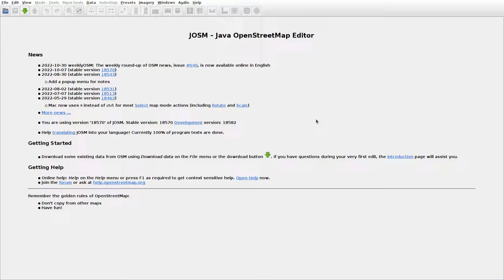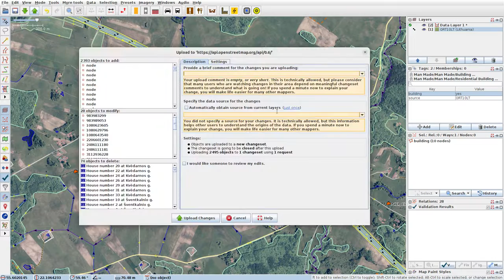JOSMrec1309 2022 11 01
Lithuania. Alkupis, Mikūlės, Prapymas. Tracing buildings (mainly) in JOSM for openstreetmap.